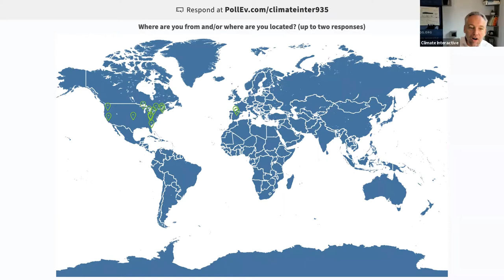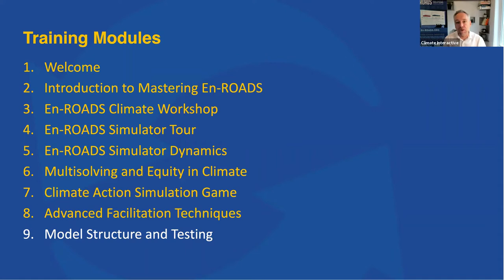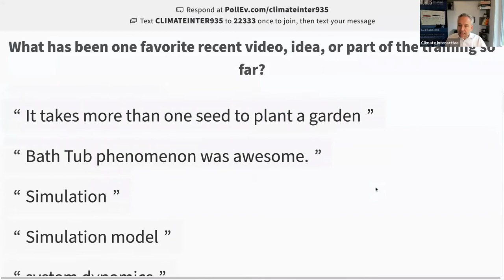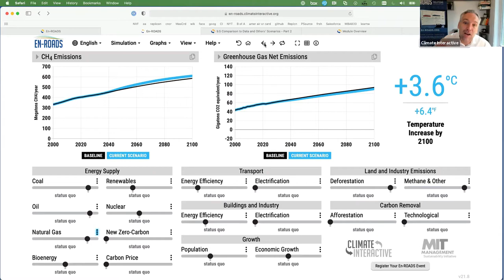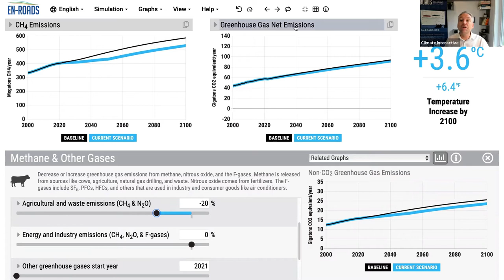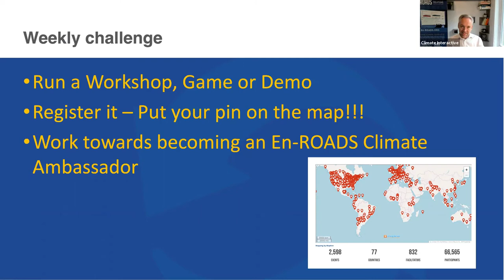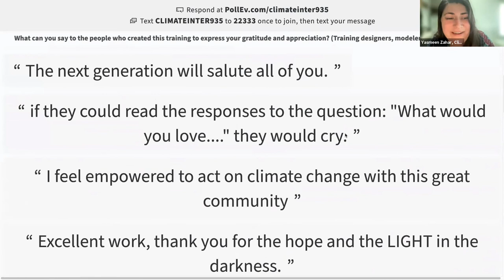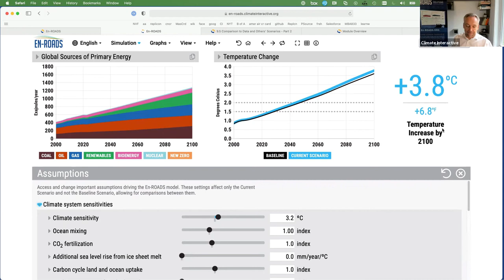Mastering En-ROADS August 12, 2021 – Advanced Facilitation Techniques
In this meetup, Climate Interactive’s Andrew Jones leads the seventh live session of the Mastering En-ROADS training series. Are you interested in joining the Mastering En-ROADS training series? Learn more and sign up for this free program